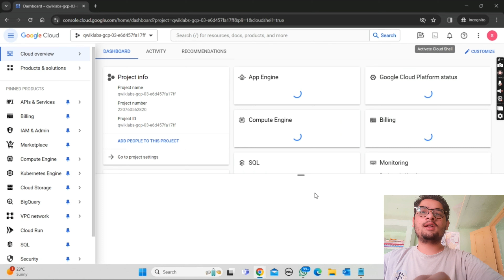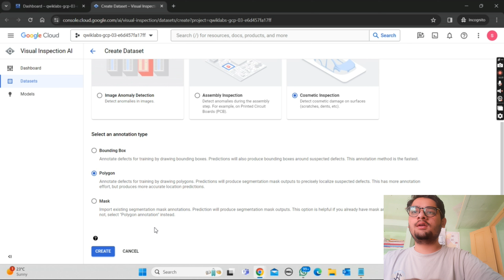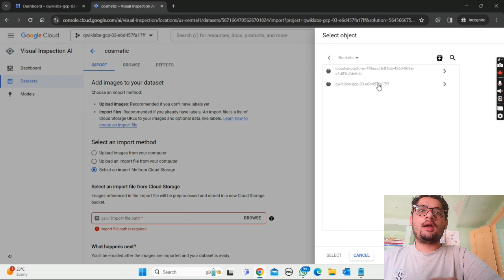Create a Cosmetic Anomaly Detection Model using Visual Inspection AI || Lab Solution || Qwiklabs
Create a Cosmetic Anomaly Detection Model using Visual Inspection AI || Lab Solution || Qwiklabs Arcade 2024

hey guys in this video i am going to explain you about Google Cloud Arcade Solution.

Stay Safe !!

Query Solved:-
google cloud ready facilitator program 2023 solutions
qwiklabs
arcade facilitator